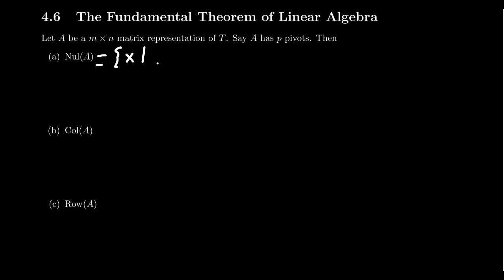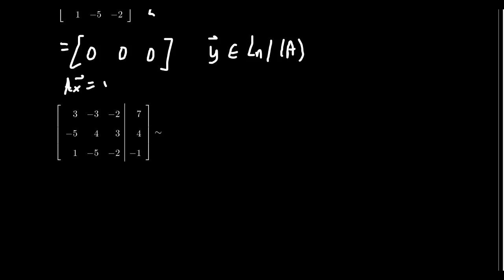The Fundamental Spaces of a Matrix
In this video, we discuss the four fundamental spaces of a matrix. We review the first three fundamental spaces, namely the null space, the column space, and the row space. We introduce the left null space of a matrix.

Linear Algebra Done Openly is an open source linear algebra textbook developed by Dr. Andrew Misseldine. It is supported and improved by student contributions done by Math 2700 students at Southern Utah University, since Fall 2018. The textbook can be found at:

This lecture covers section 4.6 - The Fundamental Theorem of Linear Algebra from the book. This is part 1 of 3 videos from this section.